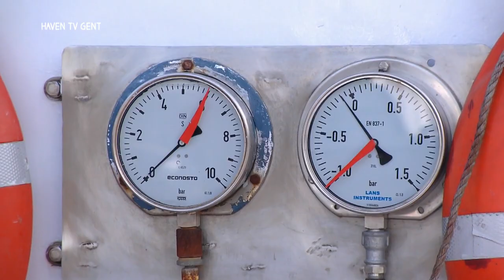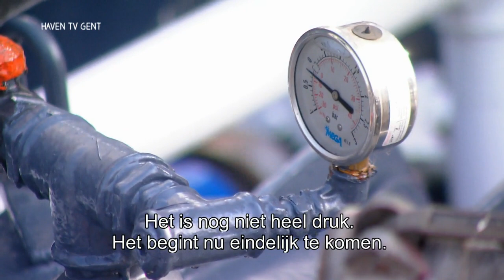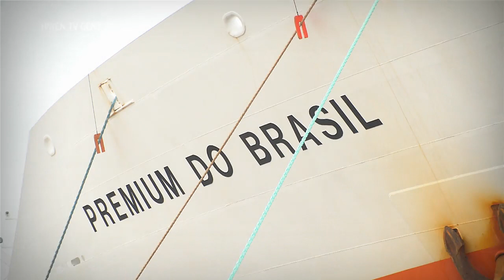HavenTV Gent van 3 juli 2014: duurzame inzameling afval, het cijfer '60' en Braziliaanse goederen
Op donderdag 3 juli 2014 werd een nieuwe aflevering van HavenTV Gent op de Oost-Vlaamse regionale zender AVS uitgezonden. Het Havenbedrijf Gent zet hiermee de haven in de kijker. Bekijk in deze aflevering wat duurzame inzameling van afval inhoudt, ontdek wat er schuilgaat achter het cijfer '60' en vertoef in de voetbalsfeer met enkele belangrijke goederen uit Brazilië